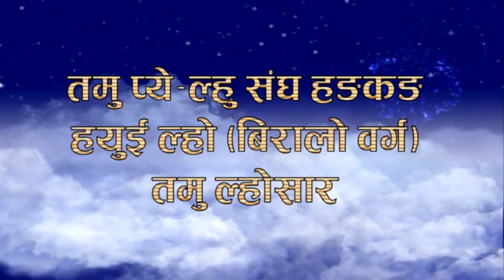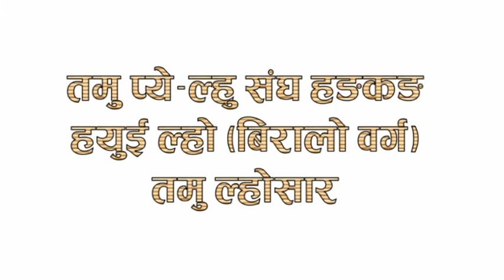Tamu Lhosar 2011 (बिरालो वर्ग)- Ad.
हयुई ल्हो २०११ (बिरालो वर्ग) को सुखद अबसरमा तमु प्ये ल्हु संघ हंगकंगले १ जनवरी २०११ का दिन मंकी हिलमा तमु ल्होसार मनाउन गैरहेको छ. FOR MORE VIDEO